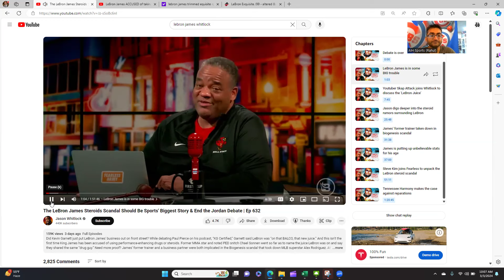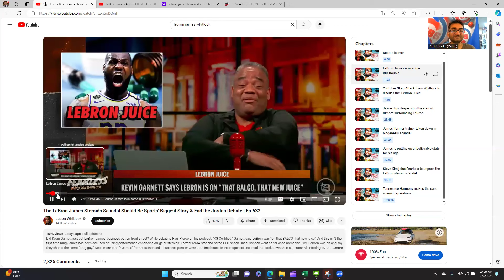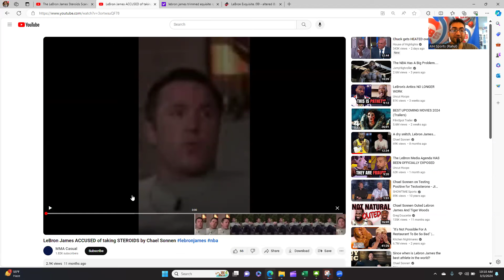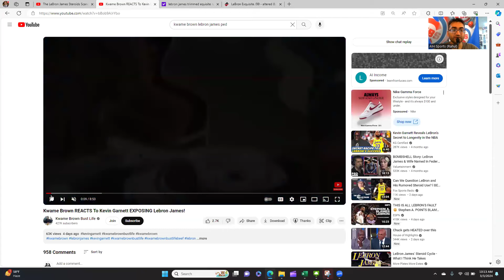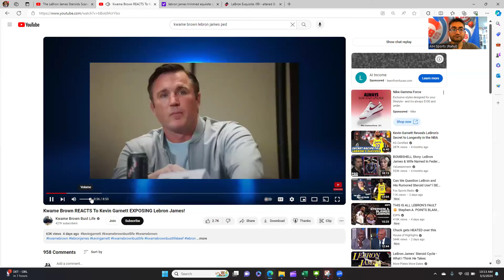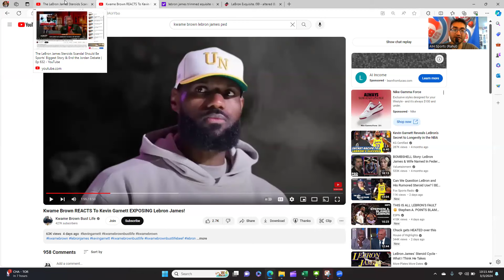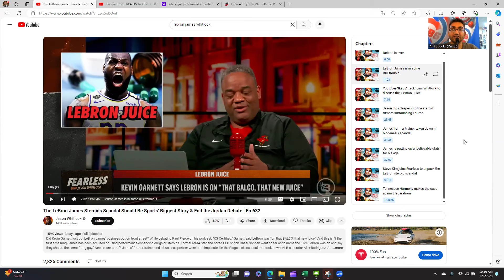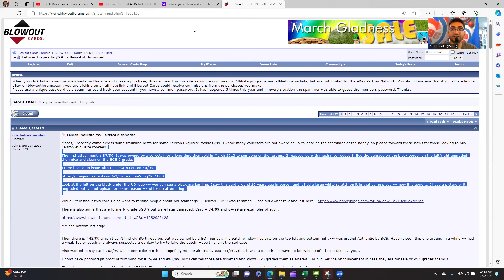LeBron James Steroid/PED Accusations...Will it Hurt His SportsCards?